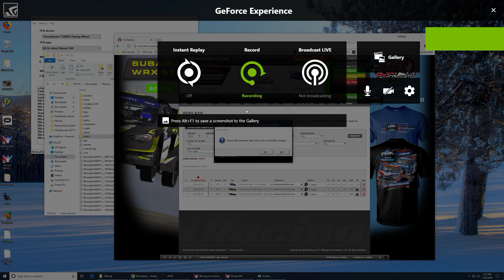Desktop 2018 07 22 14 25 04 01